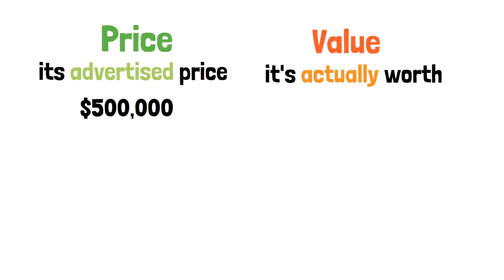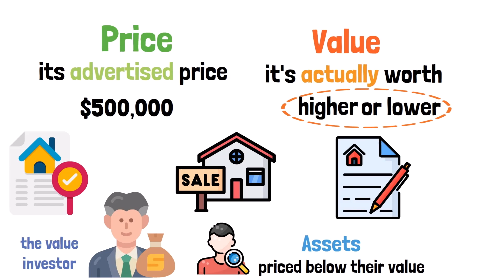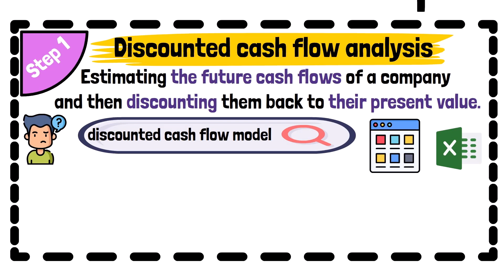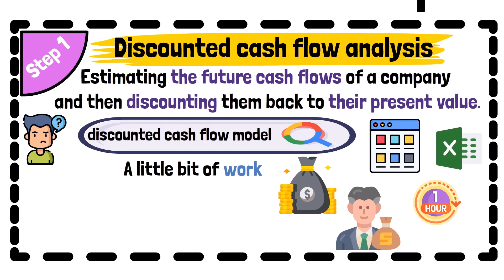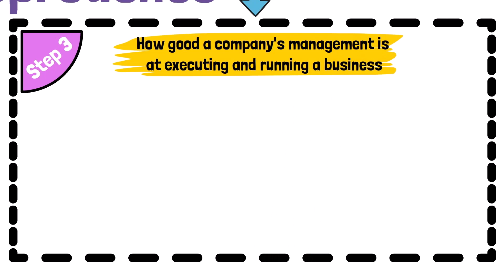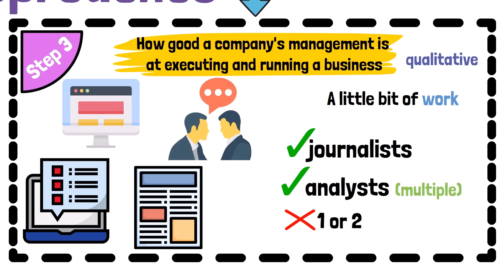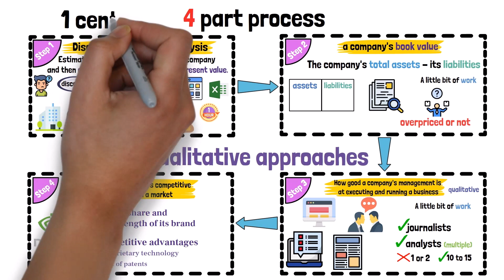Warren Buffett's 4-Step Investment Process (Copy it!)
The Best Book for Investing? From the master himself, Warren Buffett

We recommend this book on investing

There's no shortage of videos on YouTube about Warren Buffett.

However, I do believe that the overwhelming majority of videos that cover Warren Buffett are not specific enough about how he went about getting rich.

Think about it. If you are crystal clear about how Warren Buffett got rich, then you can simply copy his methods and the same will happen for you.

And when I talk to friends and family that are in my life, along with reading comments on social media about how people talk about investing and trying to gain wealth, I am of the opinion that most people, and maybe even you, watching this video, do not really have a solid understanding of how to get wealthy.

I'm going to guess that it is most likely the case that you are jumping around, erratically consuming information from a bunch of different people, with no clear plan in place that you follow every day of every year of your life.

And just like building muscle in the gym, when it comes to building wealth you have to consistently show up every day to get any long term results.

And the bottom line is this: you only have one life, and your life is actually moving very fast.

And if you don't start doing the right things right now, then you better forget about trying to become wealthy.

So let’s get real clear, right now, about Warren Buffett and how he went about acquiring wealth.

Warren Buffett is known for giving lots of really great advice, but I believe, practically speaking, his advice on the importance of value investing is most pertinent to actual real world investors, people like you and me.

Perhaps one of his most famous and important quotes is “Price is what you pay, value is what you get”.

Basically, value investing in his framework is buying stocks that are undervalued by the market.

The key idea behind this is that the market price of the stock, in other words what it's trading for, is not really reflective of its true value.

Obviously, this means that you need to understand the difference between price and value. I think to most of our viewers this is probably obvious: the price of something is simply its advertised price, what you can buy it for from the person selling it, whereas value is what it's actually worth.
You can think about this in the context of real estate. A listing agent may list a home for sale at $500,000, so that’s its advertised price. But the value of that property could be different, it could be higher, or it could be lower.

We've mentioned before in some of our other videos that on our staff is a real estate appraiser, and he sees this all the time in his practice where a property will be marketed for sale or will be under contract for sale at one price and its actual true value is either above or below that price.

And this is where the investor, in this case the value investor, can really make his or her living. You simply have to have the knowledge and be willing to do the research to find assets that are priced below their value.

In the context of Warren Buffett, that means looking at the stock market, since he is primarily an investor in equities of public companies and not real estate. But I think it's important to note that you can apply this framework to other investments, not just publicly traded companies

So what Warren Buffett does along with his partner Charlie Munger and all the people that work for him is scour the world of stocks for those companies that are trading at a discount to their intrinsic value.

But you won't even begin to be able to do this unless you know how to calculate intrinsic value, in the case the intrinsic value of a stock.

It is a 4 part process:

First, one of the most popular ways to calculate intrinsic value is by using a discounted cash flow analysis, which involves estimating the future cash flows of a company and then discounting them back to their present value. Now, I think a lot of people when they hear about a discounted cash flow model, they may think that this is something that's a little bit too confusing to them. But it actually isn't confusing at all. In fact, if you google “discounted cash flow model”, you will be able to find easy templates that you can plug into excel and run your own discounted cash flow in under 1 hour.